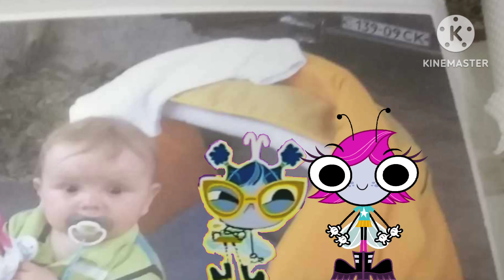YTP Cars Ukraine April Fools Days 2024